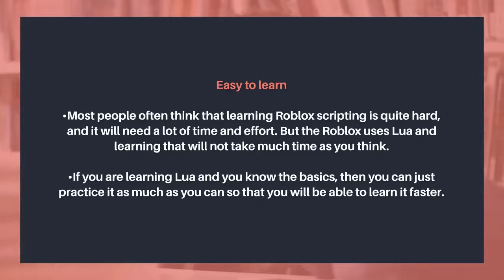Roblox Scripts-Get access to the server-side object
Roblox is a program that is used by gamers so that they create their own game. You can even use it to play a game that is created by different creators. Things can be quite amazing when you choose to use the Roblox scripts ; it will make things easier for you and even experience several different things. Roblox is the program that is the coded language which is Lua. It means the modified version of Lua is Roblox.